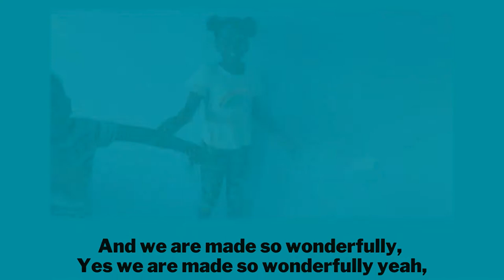We are Made so Wonderfully - action song |Andre' Adman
We are Made so Wonderfully

Verse 1
I’ve got a head, I’ve got a nose, I have ten fingers and I got ten toes
I’ve got a mouth, that I use to speak; I have a tongue to taste, I walk on two feet
And I am going places and seeing faces and with my two arms I give embraces
And all the sounds around I hear loud and clear so if you call my name - you know I’ll be there

Chorus
Oh there are so many people all around, yes there is so much beauty to be found yes there are so many children who are just like me
And we are made – everybody say wonderfully (wonderfully) 1, 2, 3

Verse 2
So touch your head and then you touch your nose, Wiggle your finger and touch your toes Open your mouth, everybody say Ahhhhh, and stick your tongue and go BBBBLLLLAAAHHH

Chorus
There are so many people all around, and there is so much beauty to be found yes there are so many children who are just like me,
And we are made so wonderfully – yes we are made so wonderfully
yes we are made so wonderfully